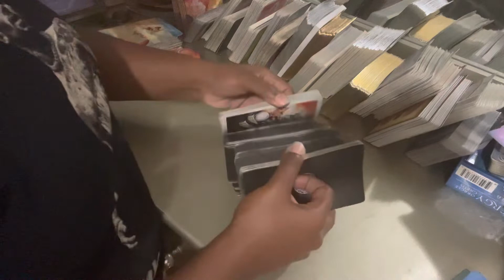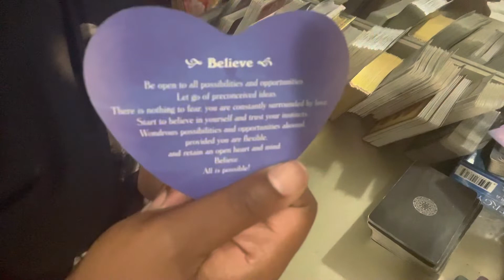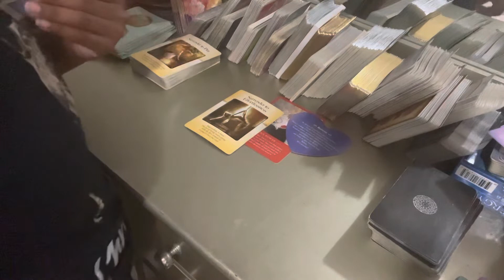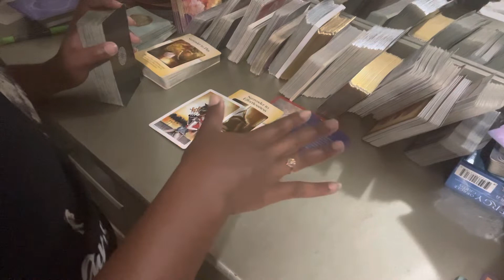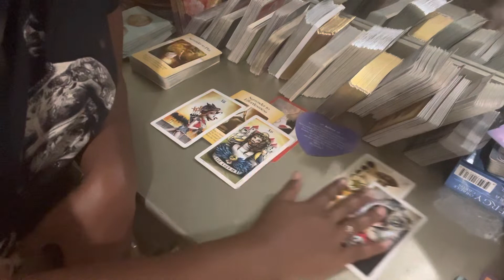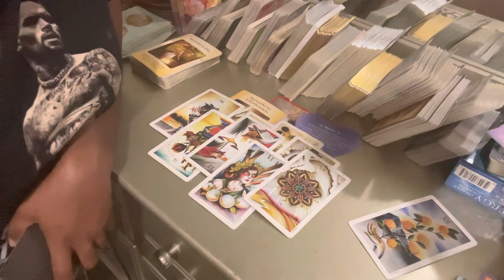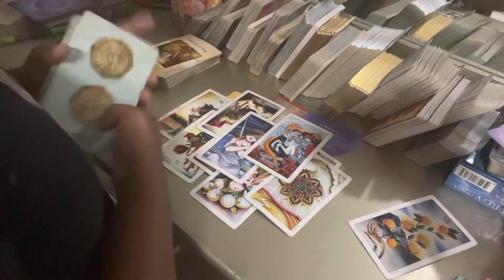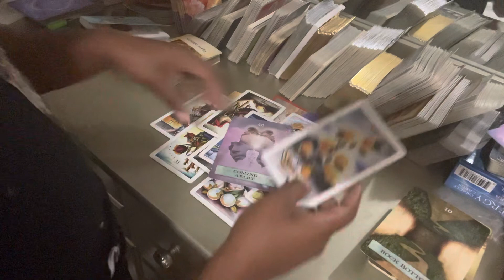Virgo ♍️✨ Keep your faith‼️ Your overwhelmed 😫Time for a much needed break😌